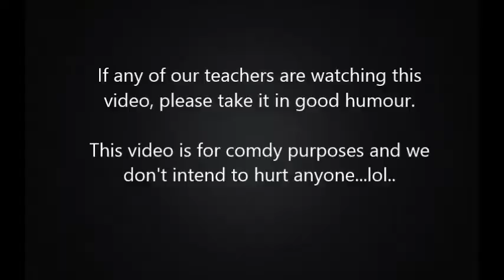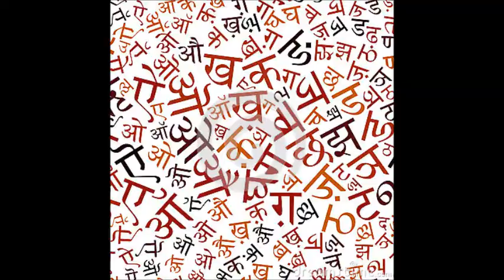Teachers... UGH! (Hindi/English) (with Rayid)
EDIT: 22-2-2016: SUBTITLES FOR HINDI PART AVAILABLE! Just turn on Subtitles and it'll come for just the Hindi segment

Waddup guys, I'm Shreyas and welcome to the land of the Censored Phant. Today Rayid and I will show you some of our teachers' traits. You may not all get it, but you sure will understand how f*cking annoying it is.

From there you can also add me on G+... just click the link on the channel banner.